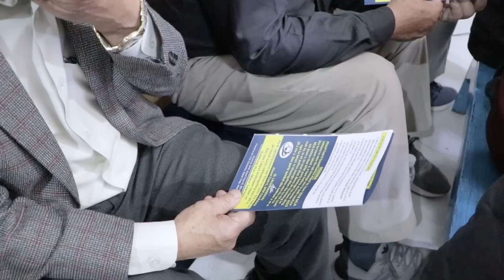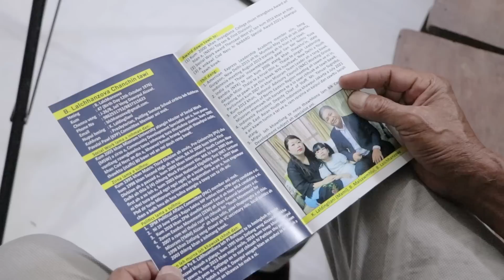Pu B.Lalchhanzova, Aizawl East - II ZPM Official Candidate, inhmelhriattirna leh hlanna.